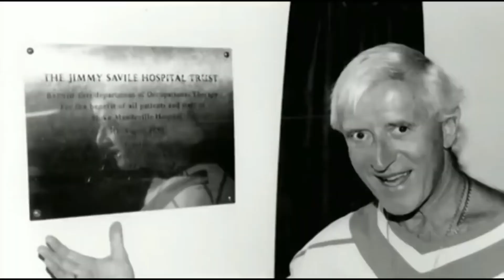Norm McDonald Admits He's Autistic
This is actually just a compilation of hilarious Norm McDonald moments. By doing so the YouTube algorithm will suggest my videos to more people, which will also help keep me motivated.

I will also be doing reaction videos to standup, and nearly everything comedy related. Thank you!